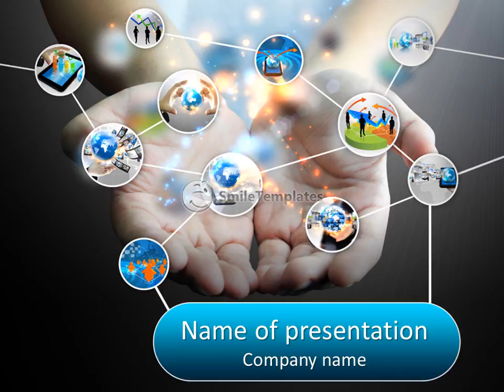IT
To download this template in PowerPoint format (.pptx) please go If you want see some related templates on these theme, please go